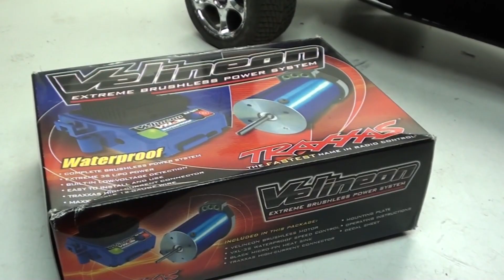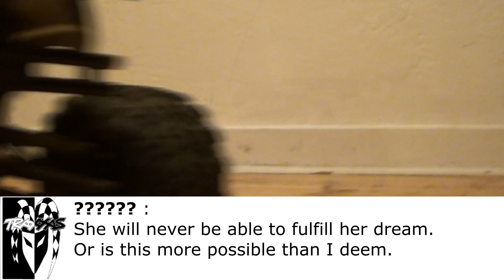RC Mini Movie - Nhexus Saga - 1 - Nhexus's Dream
Summary :

Nhexus is just a normal Traxxas Bandit XL-5. However one day she runs into an arrogant Traxxas Rustler VXL, Demon. He shows off how slow she is compared to his Brushless System. Nhexus questions here skills and wonders about what she is capable of. Will she be able to become a VXL too? Can she accomplish here dream? Someone in the shadows thinks so. What will become of Nhexus?

Directors Notes :

This was originally just a fun project to test out what my editing software could do. Little did I know that it would turn out to be one of my BIGGEST video projects ever.

The original video was badly done, if I say so myself. But after making 3 sequels to this mini movie and decided to re-edit it. Not just once but SIX times.

With this final Ultimate Directors Cut, I added a few scenes, redid the dialogue, cleaned up the editing, and added a few songs. There's really nothing more I can do for this first part so I'm happy to announce this is the LAST time I'm editing this thing.

The most notable difference is the fact I added a few scenes showing off two RC's that originally didn't show up till the fourth part. But I wanted to add scenes showing that they play a bigger part then originally presented. This leads up to a HUGE plot twist that will be revealed in the last two parts of this 5 part series.

I hope you enjoy. It's only 8 minutes long but it took well over 20 hours of filming and editing to pull off.